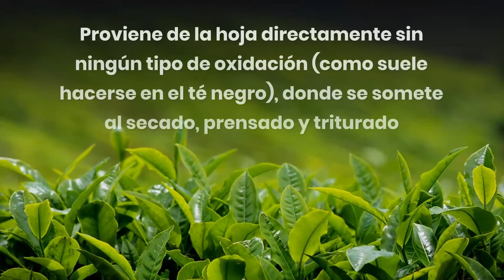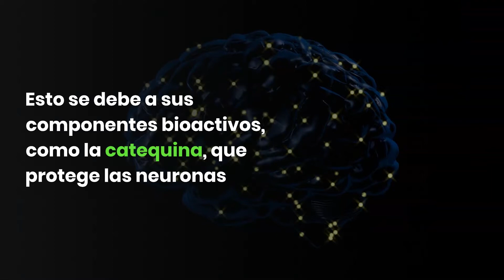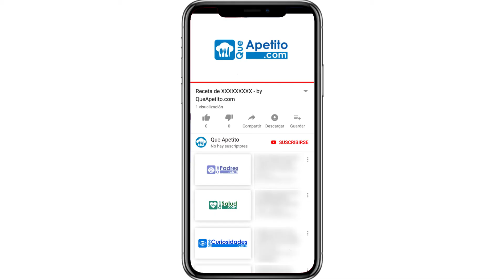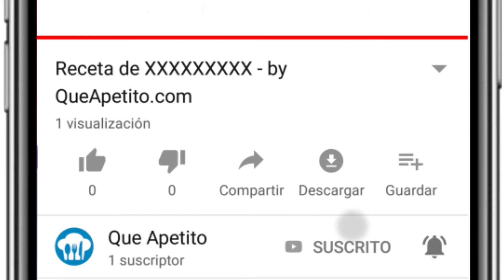8 Propiedades y Beneficios del TÉ VERDE | QueApetito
En este vídeo os enseñamos las propiedades y beneficios que tiene beber esta infusión.